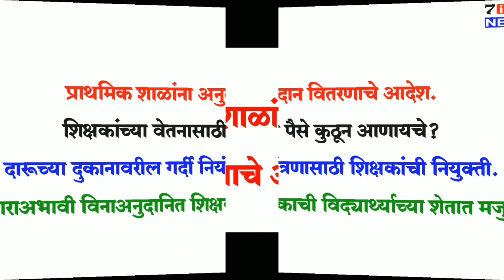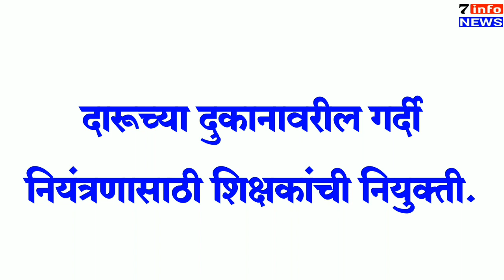प्राथमिक शाळांना अनुदान वितरणाचे आदेश. शिक्षकांच्या वेतनासाठी पैसे कुठून आणायचे? दारूच्या दुकानावरील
प्राथमिक शाळांना अनुदान वितरणाचे आदेश,
शिक्षकांच्या वेतनासाठी पैसे कुठून आणायचे,

दारूच्या दुकानावरील गर्दी नियंत्रणासाठी शिक्षकांची नियुक्ती,
पगाराअभावी विनाअनुदानित शिक्षकाची विद्यार्थ्याच्या शेतात मजुरी,